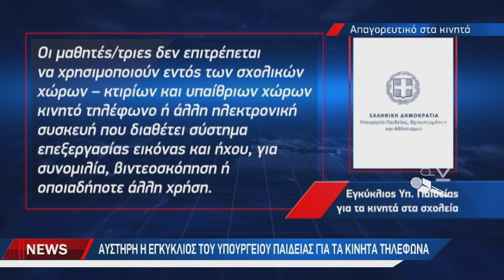Με το πρώτο κουδούνι μπαίνει φρένο στα κινητά εντός των σχολικών αιθουσών